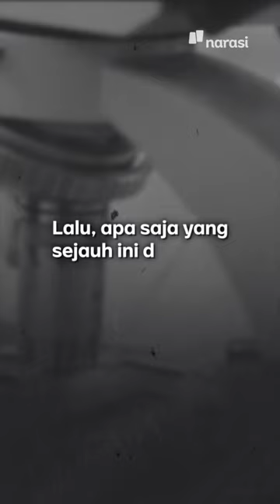Ratusan Anak Indonesia Alami Gagal Ginjal Misterius | Narasi Daily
Muncul penyakit misterius yang serang fungsi ginjal pada anak usia balita. Data Ikatan Dokter Anak Indonesia per 14 Oktober, ada 152 balita terjangkit dan sebanyak 99 meninggal. Badan Pengawas Obat dan Makanan lantas arang peredaran beberapa obat sirup. Lantas, apa saja yang perlu diketahui para orang tua?

(Narasi)